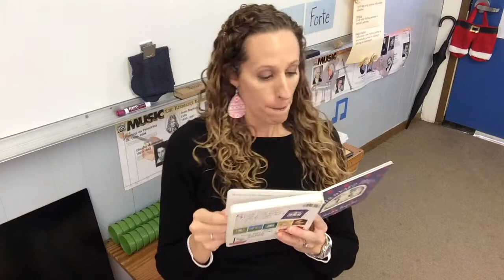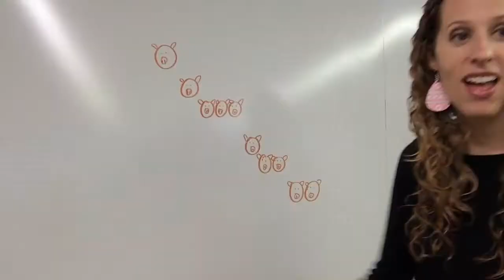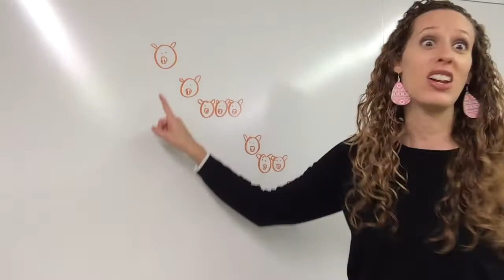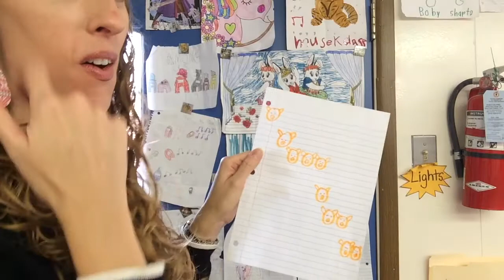Kinesthetic Preparation of High Do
This curriculum can be found in Kodály in the Third Grade Classroom by Dr. Micheal Houlahan and Dr. Philip Tacka.